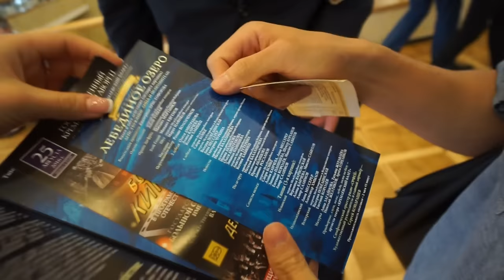LOOK DAD! I'm dancing Swan Lake!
VARNA for 10%off

1250 S Capital of Texas Hwy, Austin, TX 78746, United States

Rbth article

Follow Ballet Insider